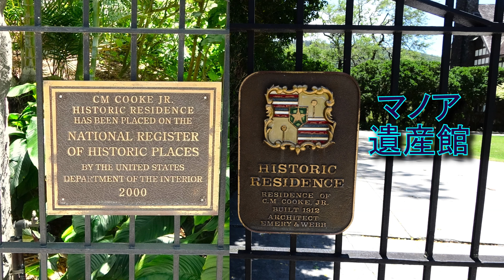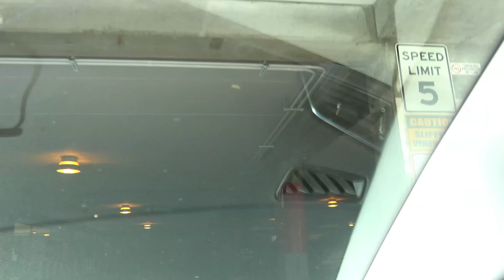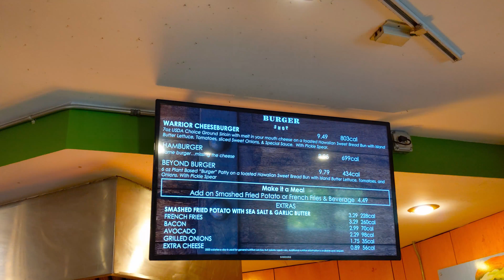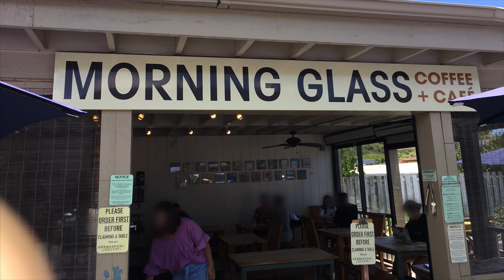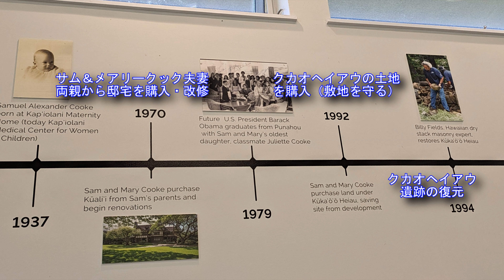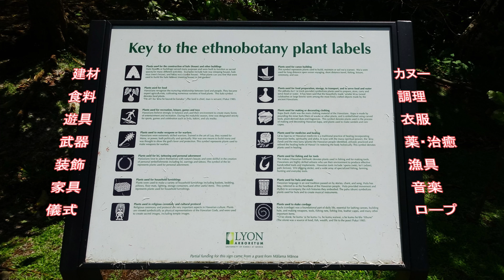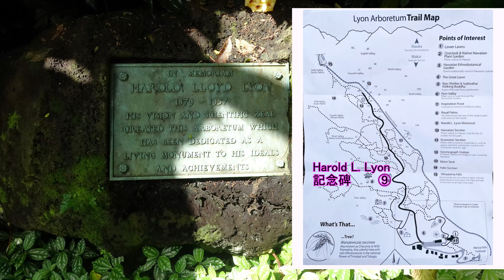マノア川を遡って、アフプアアの地を散策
Go up the Manoa Stream and explore the land of Ahupua'a / Jul.2023

　ワイキキへ流れるマノア川を遡って行くと扇状の渓谷となっていきます。かつてカナカ・マオリ（ハワイ先住民）はこの地にアフプアアという共同生活域を形成し暮らしていたそうです。現地を歩いて今の暮らしや古きハワイの伝統、文化、自然を守る取り組みを見に行きましょう。
 As you go up the Manoa Stream that flows to Waikiki, it becomes a fan-shaped valley. Kanaka Maoli (Native Hawaiians) once lived there in a community called Ahupua'a. Let's walk around the area and see how people live today and see how efforts to preserve ancient Hawaiian traditions, culture, and nature.

・河口域（都市地区）－アラワイ運河
　｜　Estuary (urban Honolulu) – Ala Wai Canal
・下流域（学園地区）－ハワイ大学
　｜　Down-stream (school area) - Hawaii Univ.
・中流域（居住地区）－マノア・マーケットプレイス
　｜　Middle-stream (residential)– Manoa Marketplace
　｜－マノア遺産館　Manoa Heritage Center
　｜　ハワイ先住民の時代へタイムスリップ
　｜　Back in time to the era of Native Hawaiians
・上流域（山間・峡谷）
　｜　Up-stream (mountains, valley)
　｜－マノア滝、ワイヒ川
　｜　Manoa Falls, Waihi Stream
　｜－ライアン樹木園、アイフアラマ滝
　｜　Lyon Arboretum, Aihualama Falls
・コオラウ山脈 Koʻolau Range

－－訪問記録　Visit record－－
■マノア川河口　the mouth of Manoa Stream
・アラワイ運河　Ala Wai Canal
　ワイキキ カパフル図書館　Waikiki-Kapahulu Public Library
　アラ・ワイ・ゴルフ・コース　Ala Wai Golf Course
　マノア川入口　Starting point of Manoa Stream
・バス13番・乗り場
　Kuhio Ave + Lewers St / Bus 13 "WAIKIKI - UH Manoa"

■マノア川下流　Lower Manoa Stream
・下車バス停：ハワイ大学の駐車場前
　Bus stop: Dole St + Lower Campus Rd in front of Hawaii Univ. parking lot
・ハワイ大学マノア校キャンパスセンター　Hawaii Univ.
　Manoa Campus Center  / Food Court and Shop & Bookstore
・日本庭園　East-West Center Japanese Garden
・キャンパス施設　Campus facility
　ハワイ移民国際会議場
　　Hawaii Imin International Conference Center
　タイパビリオン　Thai Pavilion
　ケネディ シアター　John F. Kennedy Theatre
　生命科学棟　Life Sciences Building
　パラダイス パームス カフェ & フード コート
　　UH Paradise Palms Café & Food Court
　ハミルトン図書館　Thomas Hale Hamilton Library
　ハワイホール、バーニー サークル　Hawaii Hall, Varney Circle
・バス6番・乗り場
　Maile Way + University Ave / Bus 6 "Woodlawn Drive"

■マノア川中流　Manoa Middle-stream
・下車バス停 Bus stop: E Manoa Rd + Keama Pl
・マノア・マーケットプレイス　Manoa Market Place
・スターバックス  マノアバレー　Starbucks Manoa Valley
　モーニング グラス コーヒー　Morning Glass Coffee
　｜　徒歩30分
　｜　30 min walk along Lowrey Ave. and Oafu Ave.
　ハリー & ジャネット ワインバーグ ビジター エデュケーション ヘイル
　　Harry & Jeanette Weinberg Visitor Education Hale
　サム＆メアリー・クック夫妻の邸宅（米国歴史登録財 2000）
　　Sam & Mary Cook's Kūaliʻi, the National Register of Historic Places
　ハワイの植物庭園　Native Hawaiian Botanical Garden
　クカオオ・ヘイアウ　Kuka'o'o Heiau

■マノア川上流　Manoa Up-stream
・バス5番終点 Bus stop: Manoa Rd + Kumuone St
・ワイヒ川、マノア滝　Waihi Stream and Manoa Falls
・ライアン樹木園　Lyon Arboretum
　ビジターセンター　Visitor Center
　ネイティブハワイアン植物園　Native Hawaiian Plant Garden
　ハワイ民族植物園　Hawaiian Ethnobotanical Garden
　ハロルド ライアン記念碑　Harold L. Lyon Memorial
　アイフアラマ滝　Aihualama Falls

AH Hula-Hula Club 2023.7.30